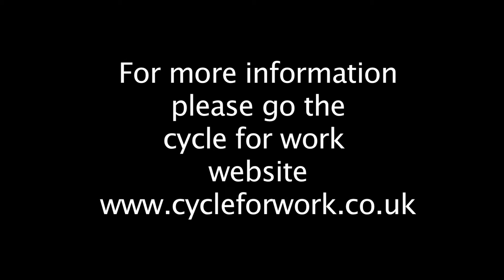End of day 3 - Steve